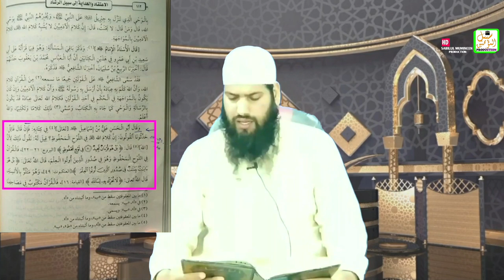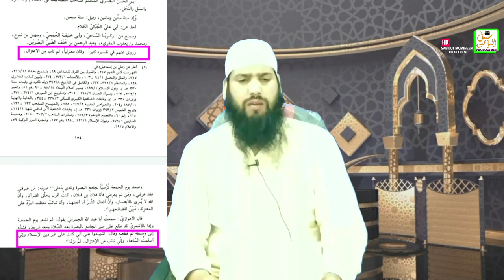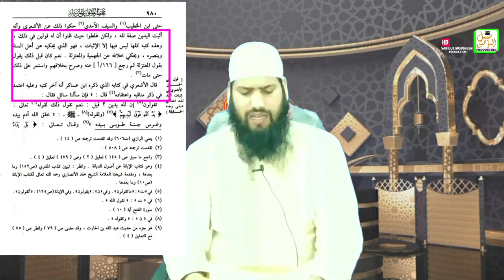Imam abul Hasan Ashari aur kitaab Al ebana#"الابانة عن الاصول الدیانة#Ashari#Adil manzoor itoo